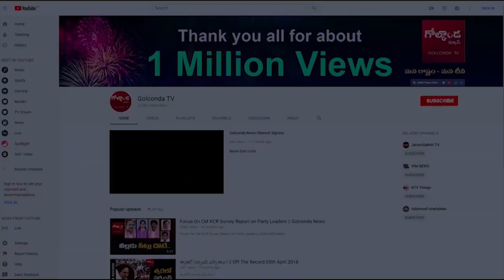చరిత్ర లిఖించిన భారతప్రజాస్వామ్యం ! New President Draupadi Murmu ||Golconda Tv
Watchచరిత్ర లిఖించిన భారతప్రజాస్వామ్యం ! New President Draupadi Murmu ||Golconda Tv||